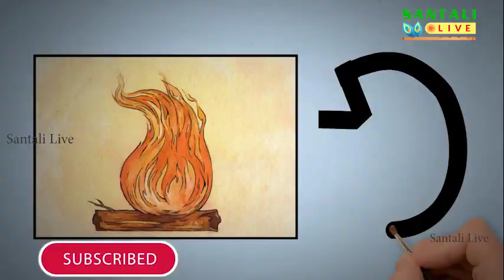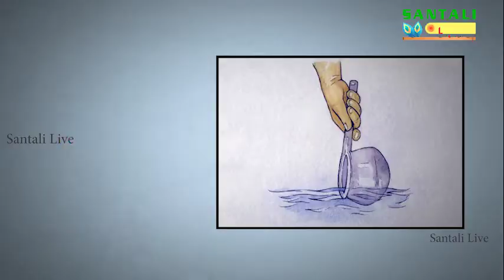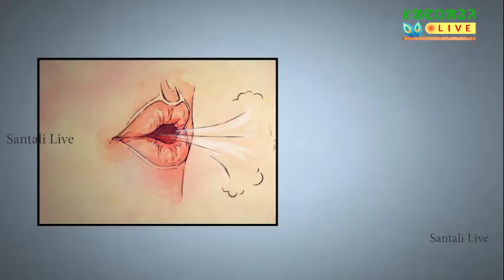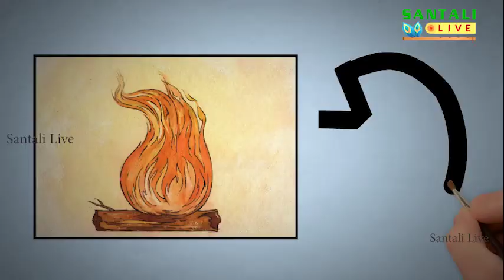ᱩᱛᱤ ᱥᱩᱛᱤ ᱜᱟᱵᱮᱭᱟᱱ ᱫᱚ||SAAR GANESH HEMBRAM||EP130||Santali Live|SAARAWNA SANGEET ACADEMY||ODISHA||BBSR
SONG & LYRICS BY SAAR GANESH HEMBRAM

Importantly "OL CHIKI"  Awareness Campaign  activities undertaken during the educational session of Saarawna Sangeet Academy, Odisha leaded by Saar Ganesh Hembram & it has been established by himself in the year 2006 with local supporting Santali(Ol Chiki) Teaching volunteers to provide education in Santali Language & that of Ol Chiki Script since 2015.

Organised & Produced By : Saarawna Trust, Bhubaneswar.

Special Thanks to : All Machet of Academy Shri Gangan Marndi, Shri Madhusudan Marndi, Shri Hikim Murmu, Shri Ramkundia Murmu, Sri Kuanr Hembram, & Miss Minati Murmu

Supported by :       Saarawna Sangeet Academy, Karatapata Branch
Saarawna Sangeet Academy, Saria Branch
Saarawna Sangeet Academy, Badsukhila Khali Branch
Saarawna Sangeet Academy, Futukisole Branch
Saarawna Sangeet Academy, Bhagabondh Branch

Concept & Directed By : Er. Ganesh Hembram, Founder,
                        Saarawna Trust, Odisha

Copy Right reserved with M/s Saarawna Trust, Bhubaneswar.